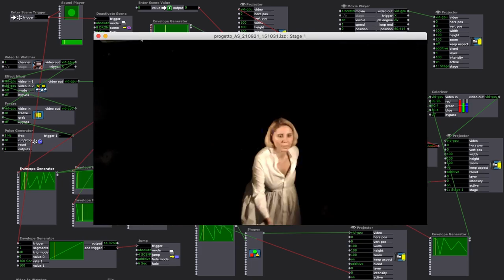Dopo tanta nebbia (2021)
In the great show of the new health emergency, the acrylic shield has become a new fourth wall, but it is also a screen where our daily dreams and fears are projected. Acrylic screen, light, shadow, red and black paint, and the words of Ungaretti, are the materials of the new performance by Francesca Fini, an absolute preview for Ibrida Festival 2021.